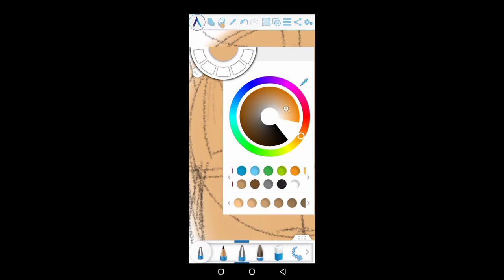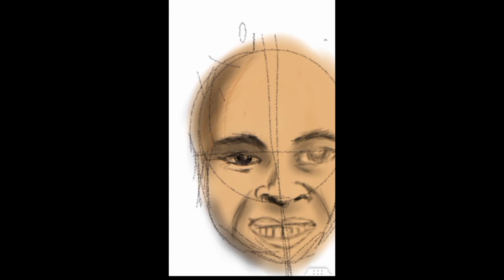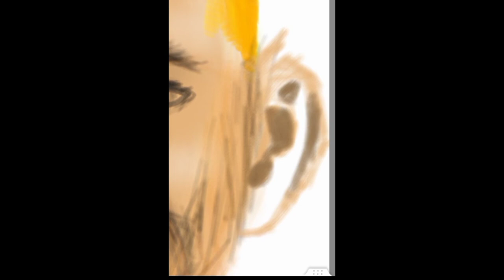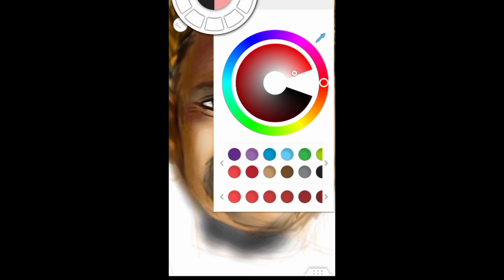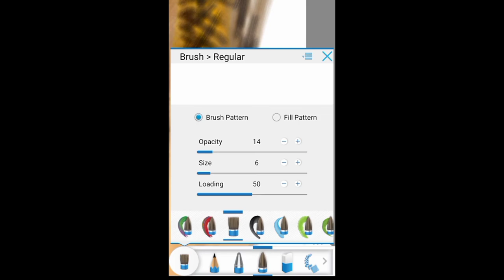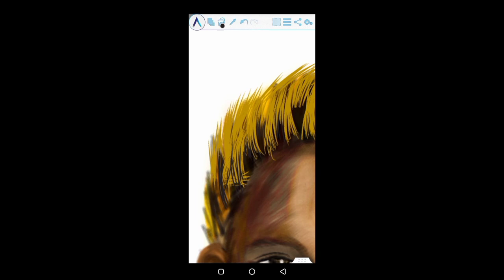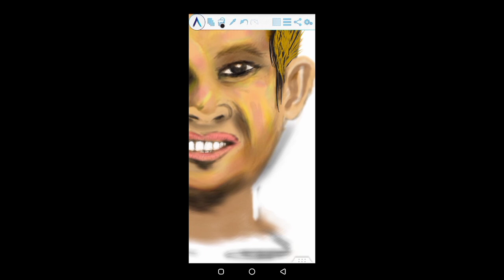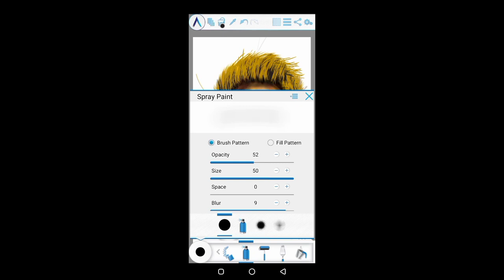THIS WILL SHOCK YOU , MOBILE PAINTING ON CASIMERO WITHOUT LOOKING ON HIS PHOTO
COURTESY:
CREDITS TO: THE OWNER
ideas: BRIGHT IDEAS OF MINE! 😁